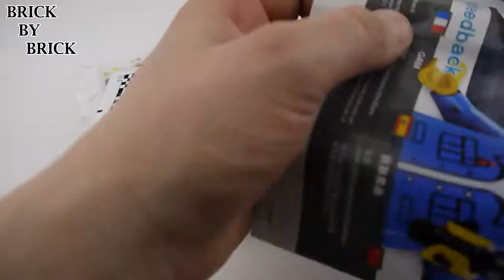LEGO City 60113 Rally Car - LEGO Speed Build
Enjoy LEGO Speed builds? then don't forget to subscribe! i will have regular Speed build videos here on my channel, from LEGO City, LEGO Superheroes and LEGO Star Wars through the creator and technic series.

Race to the finish in the LEGO® City Rally Car with adjustable spoiler, plus a checkered flag and race car driver minifigure.

Race to the finish line!

Hop in the LEGO® City Rally Car and buckle up! Get ready, the race is about to start. Hit the gas and go go go to cross the finish line first! Race to win in LEGO City!

Additional information:

⦁ Includes a race car driver minifigure.
⦁ Features a Rally car with adjustable spoiler on the rear.
⦁ Grab the Race Car and go racing with your friends.
⦁ Includes a checkered flag element.
⦁ Rally Car measures over 1” or 4cm high, 4” or 12cm long and 1” or 5cm wide.

Pieces: 104
Ages: 5-12
Price: £7.99